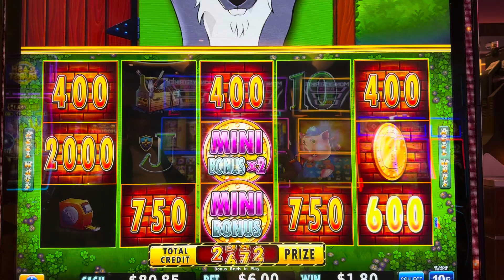Mansions Bonus! Time to Cash in!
This is the reason we go to the casino!  😃